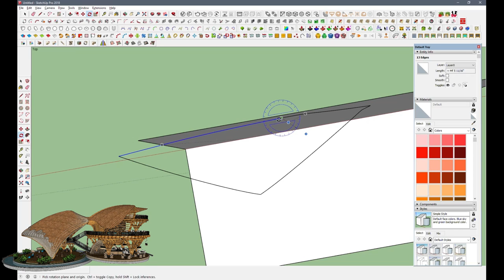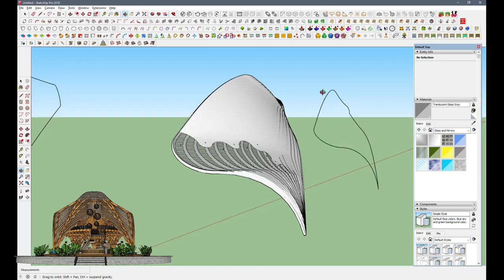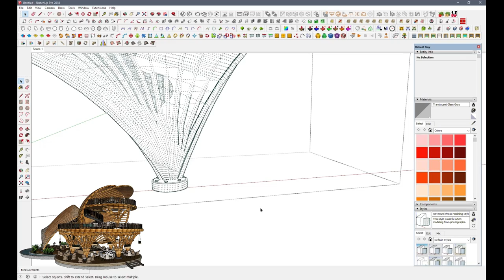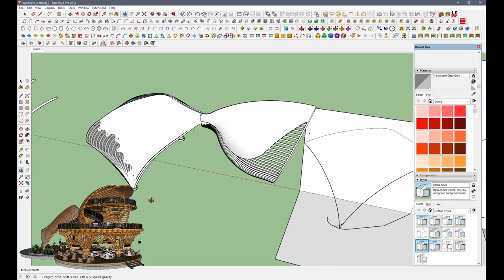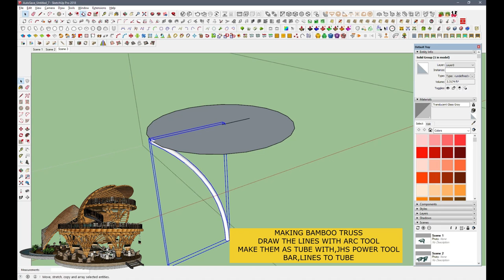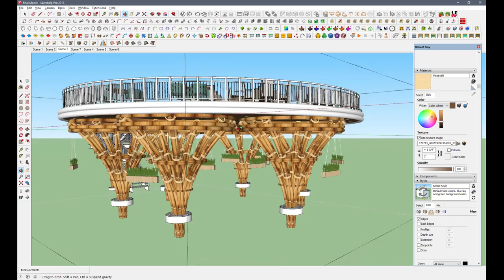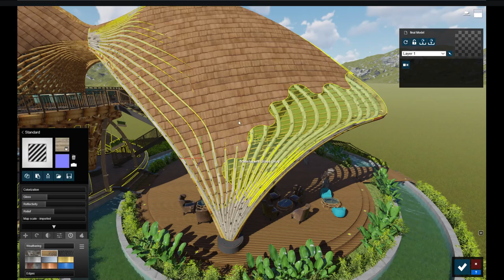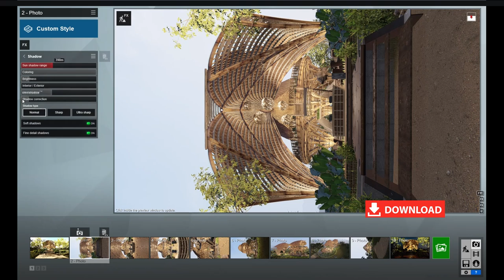Making Of Bamboo Restaurant With Sketchup & Lumion 10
Bamboo Restaurant Is My Latest Architectural Concept, I Have Done With SketchUp & Lumion inspired By Goldfish Tail.This Video Shows How To Make Organic Shape  Of Roof With Sketchup Plugins And Realistic Rendering With Lumion 10.
Used Plugins
1. JHS Power Tool Bar
4. 1001 bit pro plugin